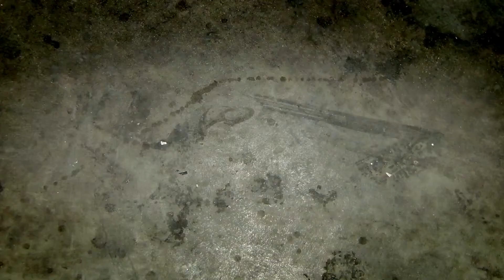Kayamb de feu - Inédit du Soup'Sons de Sofy Mazandira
Extrait du live de Sofy Mazandira au Manapany Festival